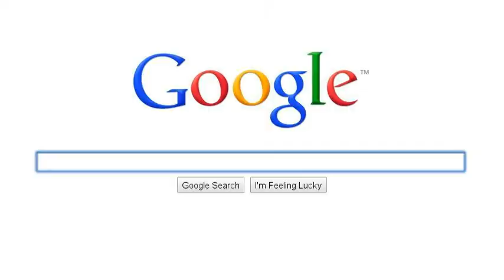International Metal bands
I recommend stepping out of your zone of bands you know and try to find some new bands, maybe even foreign bands. I think a good way might be to look for bands of your ancestral nationality. In here i give examples of foreign bands from places like Russia, Mexico,and Iraq